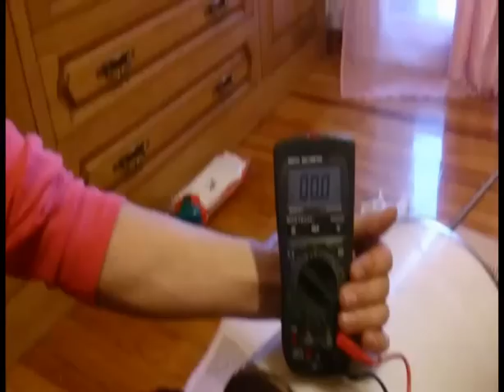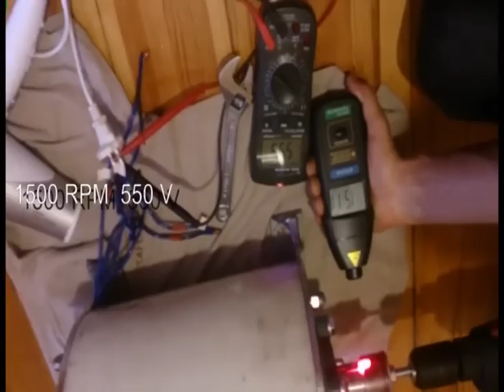Generador imanes permanentes